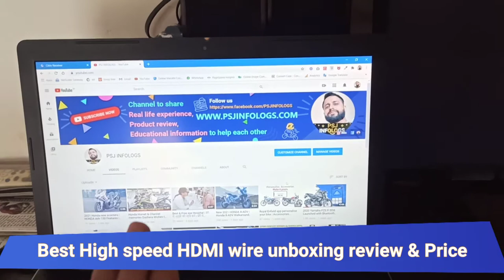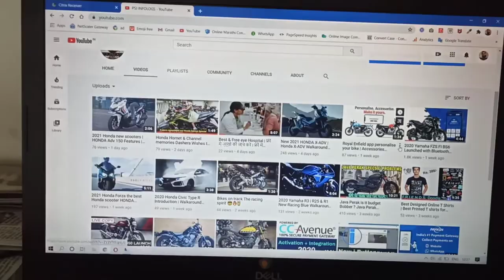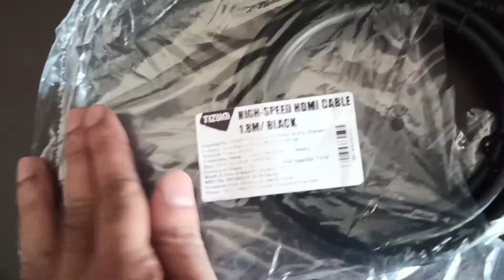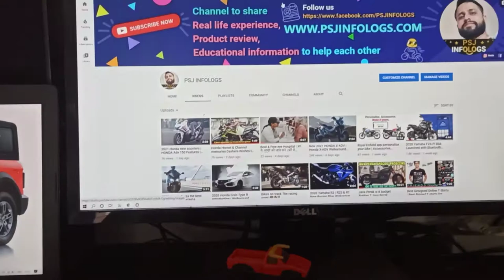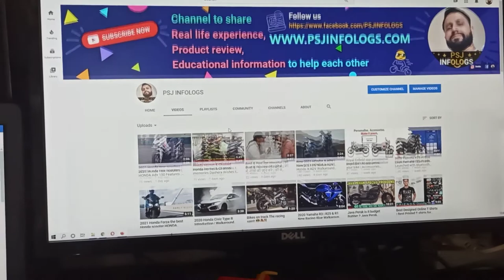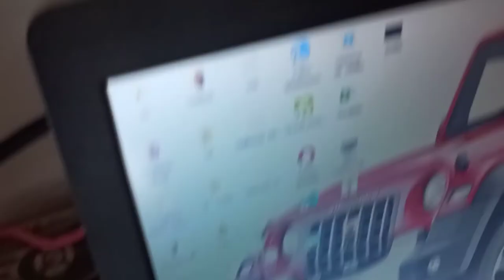Best HDMI cable in cheapest price | HDMI port in 145 Rs. | HDMI port unboxing review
Best HDMI cable in cheapest price | HDMI port in 145 Rs. | HDMI port Dual display Laptop to Desktop

Rs. 145 TIZUM High Speed HDMI Cable with Ethernet - Supports 3D, 4K and Audio Return (1.8 Meter/ 6 Feet)

Rs. 139
PremiumAV 4K Ultra HD HDMI Male to Male Cable (1.5 mtr, Black)